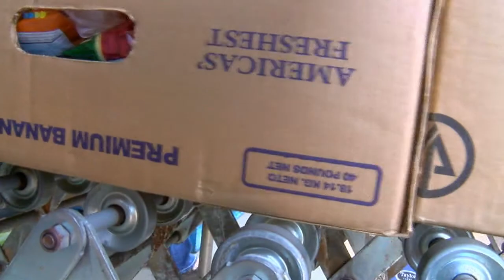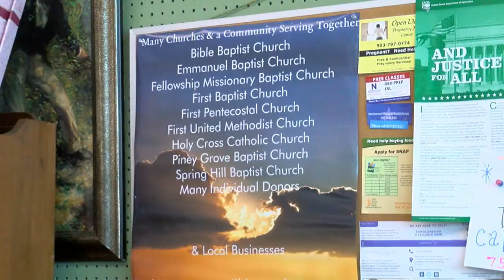God's Closet in Pittsburg | Power of Prayer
When people fall on hard times, many people in Camp County are looking in God’s Closet for the help they need.

From Lane Luckie's Power of Prayer series on KLTV in Tyler, Texas.